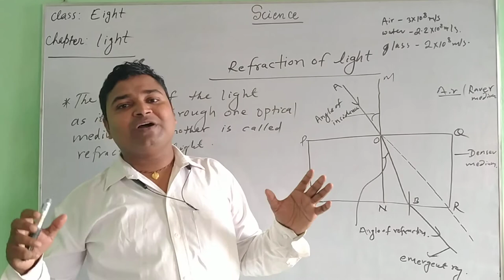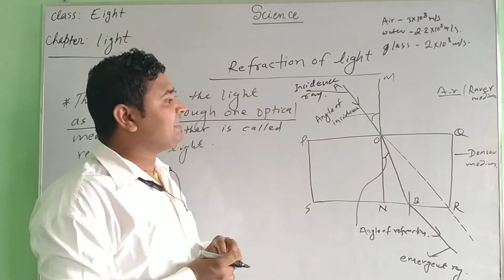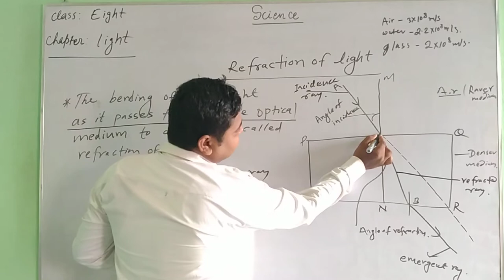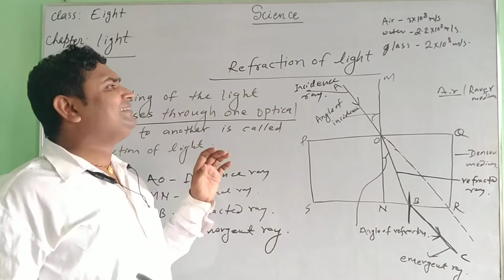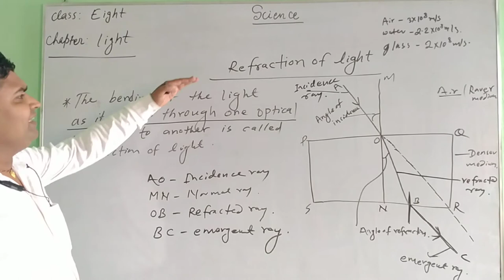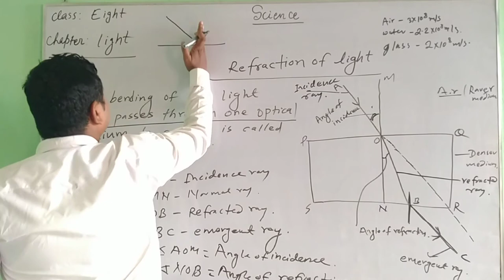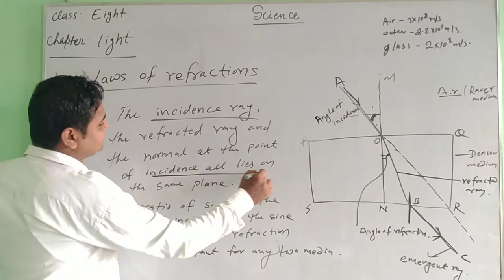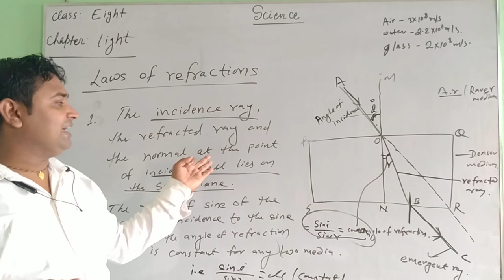NCED Virtual | VIRTUAL-CLASS PABSON | English Medium | Refraction of light | Grade 8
How to take class online during lockdown - This lecture explains how to take class online. While at lockdown situation, if teachers want to take classes online, they can use the mentioned softwares to take online classes. there are few softwares that you can use to take online classes from home. Watch this video to know the following questions -
How to take class online during lockdown?
How to take class online?
how to take online classes from home?
how to take online class during lockdown?